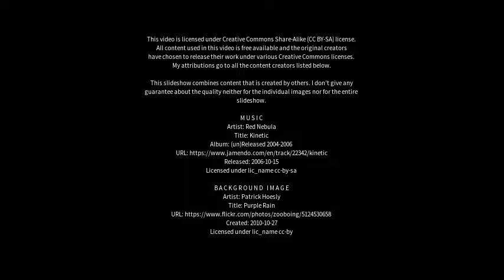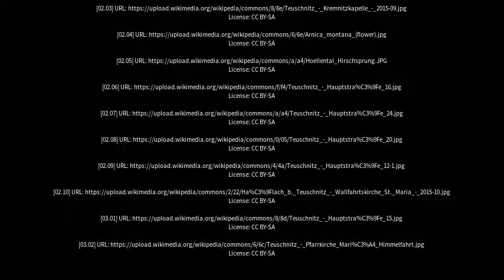Best places to visit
Best places to visit - Teuschnitz (Germany) Best places to visit - Slideshows from all over the world - City trips, nature pictures, etc.